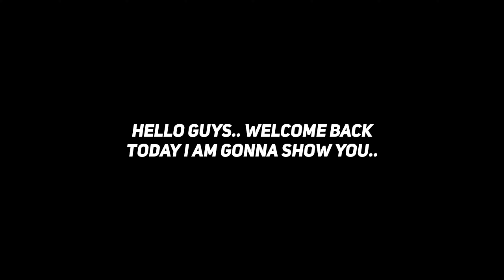Top 4 Best Long Ball Counter Formations In eFootball 2025 || Best Custom Formation For LBC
best custom formation for lbc

best custom formation efootball 2025 for lbc

best custom formation for long ball counter

best custom formation for long ball counter efootball 2025

best lbc custom formation

best custom formation efootball 2025 lbc

long ball counter custom formation efootball

long ball counter custom formation

long ball counter best custom formation

long ball counter efootball 2025 custom formation

best custom formation long ball counter efootball 2025